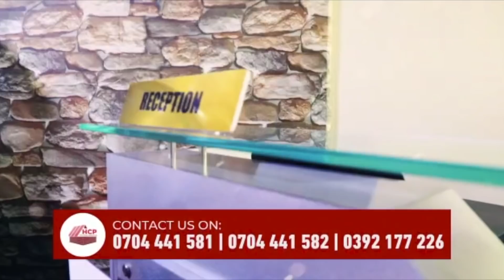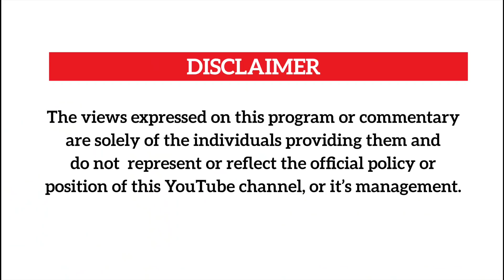TAMALE MIRUNDI OPENS UP ABOUT HIS PERSONAL HISTORY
In this video,Tamale Mirundi opens up on how he hooked a job with Sevo,how he joined and left Cbs and his time at the Democratic Party.